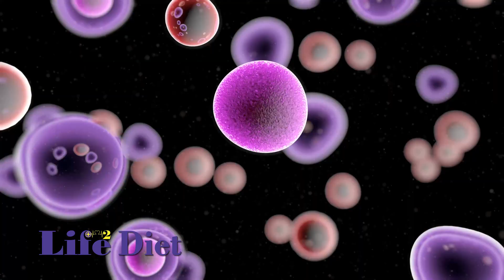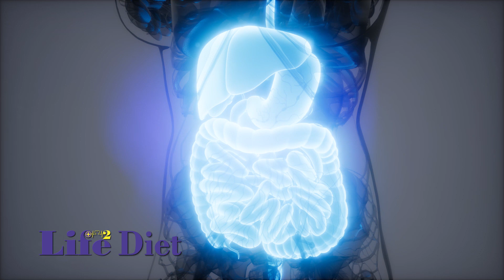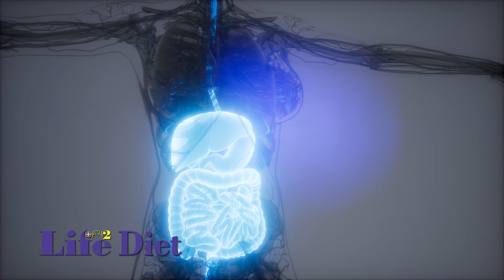10 Benefits of Red Wine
From the multi-part series, Life2 Diet, Angie give you 10 benefits of red wine when used in moderation.